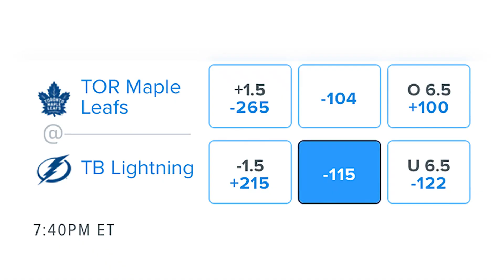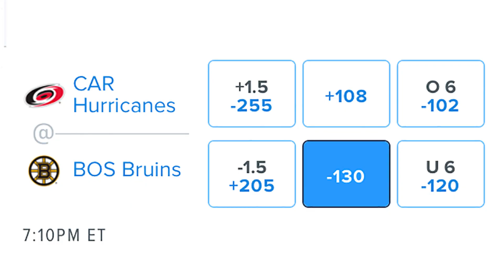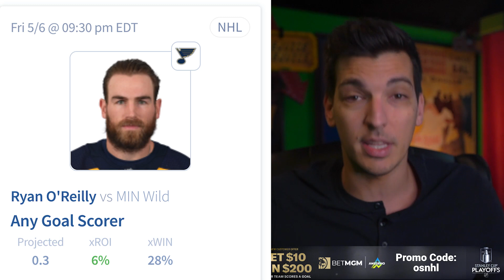NHL Picks & Predictions Today 5/6/22 [TOP 3 HOCKEY BETTING PICKS]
OddsShopper's Andy Francess outlines his favorite hockey betting picks today and NHL predictions for Stanley Cup Playoff games on Friday 5/6/22.

BetMGM NO-BRAINER! Bet $10, Win $200 if any team scores a goal.

🏒 Lightning Betting Pick
🏒 Bruins Prediction
🏒 Ryan O’Reilly NHL Prop Bet

New Awesemo+ Users! $7 for 7 Days of Awesemo+ Platinum.

Click here to sign up for our Awesemo MVP program & a chance to win a FREE Year of Awesemo+ Platinum

Check out all of our sports betting promos for the month of April.

SHOW INDEX
0:00 Top 3 Hockey Betting Picks, & NHL Predictions Today 5/5
1:57 Lightning Moneyline
3:50 Bruins Moneyline
5:29 Ryan O’Reilly Goal

This video is about: nhl picks,nhl predictions,free nhl picks,nhl betting odds,nhl picks and predictions,nhl betting tips,nhl odds,hockey picks,free nhl picks today,nhl free picks,free hockey picks,nhl betting picks,nhl handicapping,nhl betting,nhl betting preview,free nhl betting tips,nhl picks for tonight,nhl picks tonight,hockey betting,nhl hockey betting,nhl dfs,nhl dfs strategy,nhl picks today,hockey picks today,nhl betting predictions,nhl bets today,wagertalk,pickdawgz, hockey betting picks today, hockey betting picks,

Picks & Parlays, Cash Out Sports Picks, WagerTalk TV: Sports Picks and Betting Tips, The Ice Guys, Free Picks PickDawgz, Sports Parlay Picks, Hockey Junkie, Play Picks